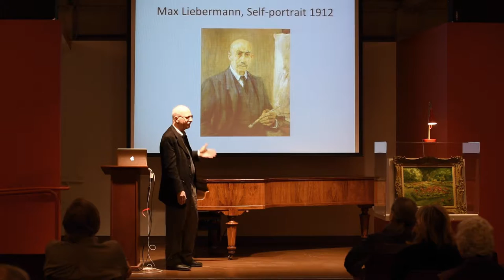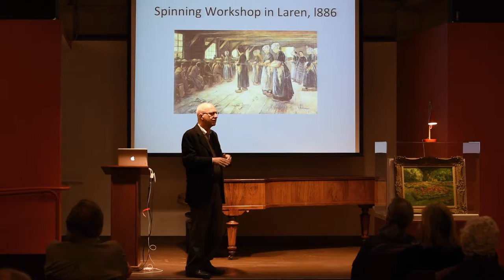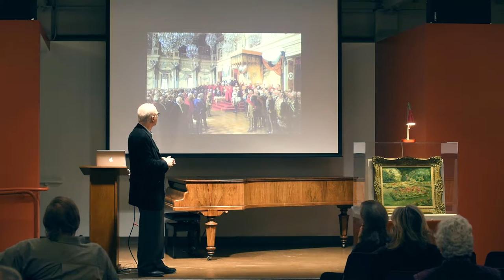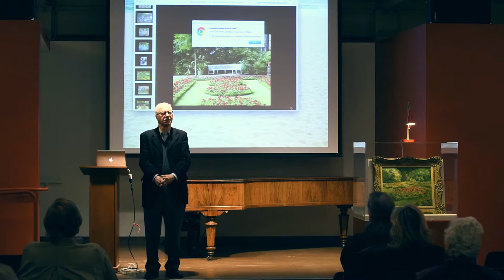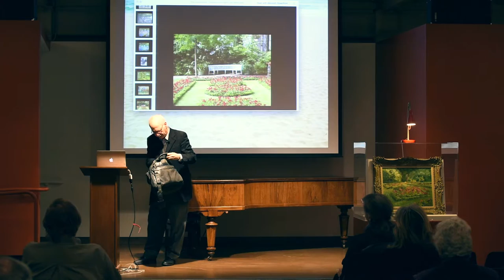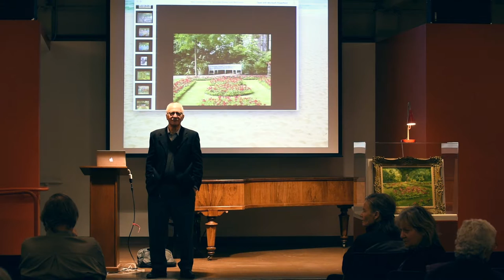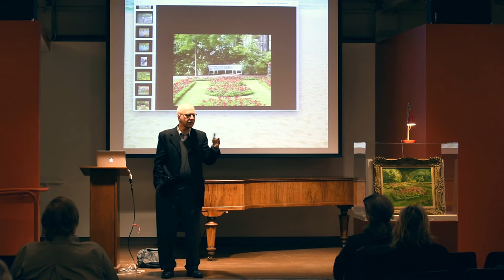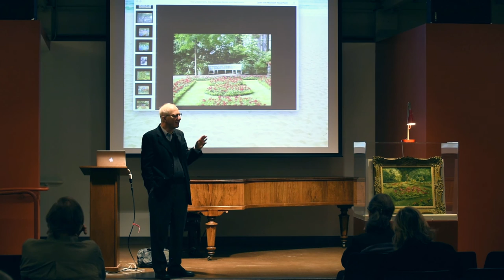PopUp Exhibition: Martin Jay on Max Liebermann, the Wannsee Garden, and Berlin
Martin Jay, the Sidney Hellman Ehrman Professor of History at UC Berkeley, is a historian whose interests include European intellectual history in the 19th-20th centuries, Marxist theory, lying in politics, and visual discourse and culture. His presentation will center on a painting by the German Impressionist artist, Max Liebermann (1847–1935): The Flower Terrace in the Wannsee Garden Seen from the Northeast (Berlin, 1924).
About the PopUp Exhibition Series

Each week, UC Berkeley faculty and students, visiting artists and other notable guests present brief lectures focused on selected treasures from the The Magnes Collection of Jewish Art and Life. One speaker and one object at the time, these “flash” exhibitions include the opportunity to view the art and artifacts discussed intimately and up close.

Bring your own lunch, enjoy complimentary refreshments, and take part in an exciting learning program, free and open to the public. Close-up view of collections included.

The Magnes Auditorium
2121 Allston Way, Wednesdays Noon-1 pm
Presentation begins promptly at 12:15 pm
magnes.berkeley.edu